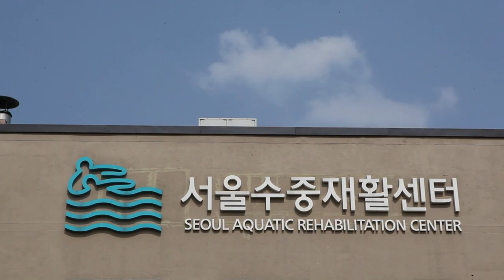WATSU2 seminar-Seoul Aquatic Rehabilitation Center KOREA 서울수중재활센터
WATSU2 seminar-Seoul Aquatic Rehabilitation Center KOREA
시립서울장애인종합복지관 수중재활센터에서 열린 왓츠2 교육 모습입니다.

WABA(Worldwide Aquatic bodywork association) Korea,
AT&RI(Aquatic Therapy & Rehab Institute) Korea,
ADI(Ai-chi center) Korea